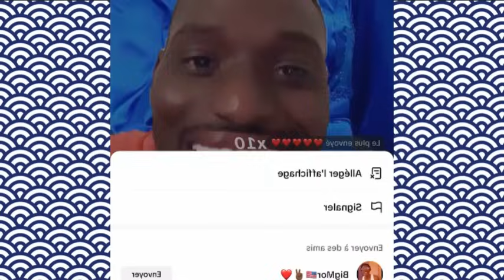En Live‼️😢 Les Révélations de Adamo avec nabou Leye Ak La police🚨